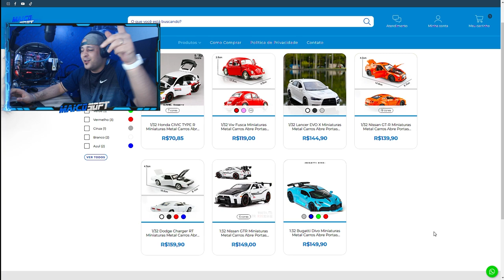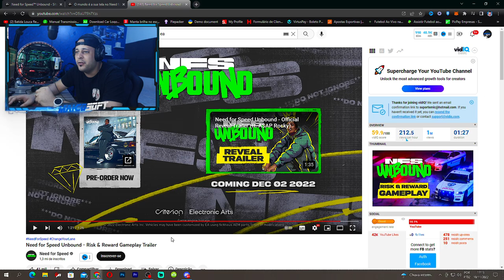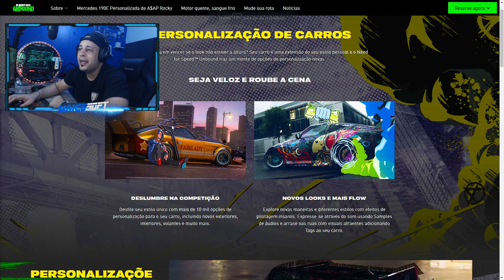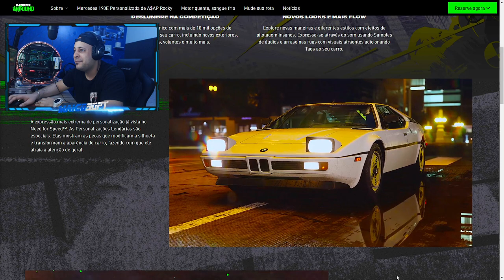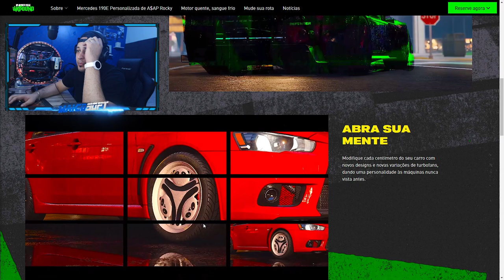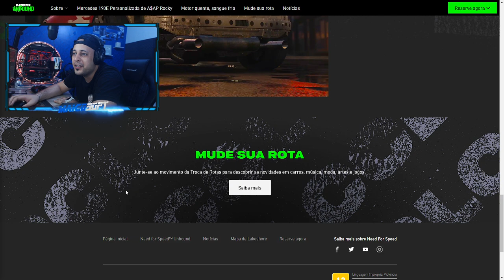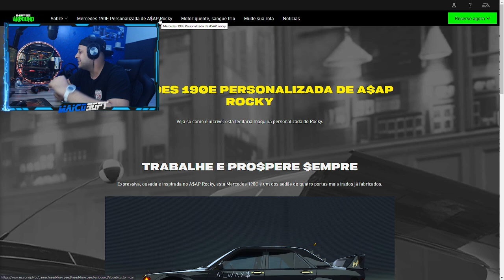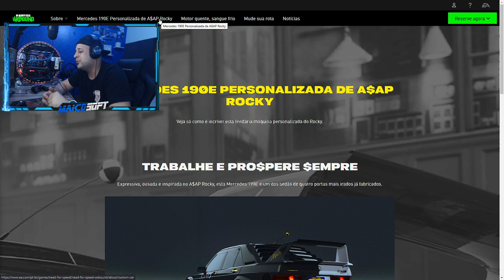NOVAS ATUALIZAÇÕES de GAMEPLAY e TUNAGEM do NOVO Need for Speed Unbound